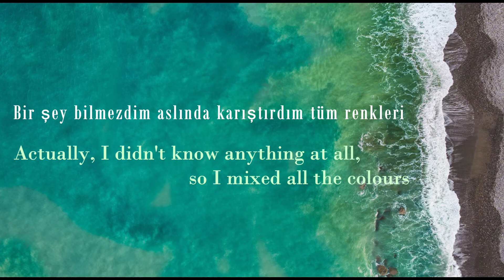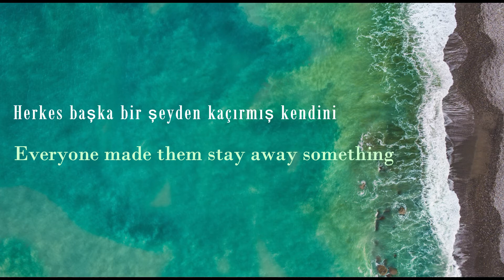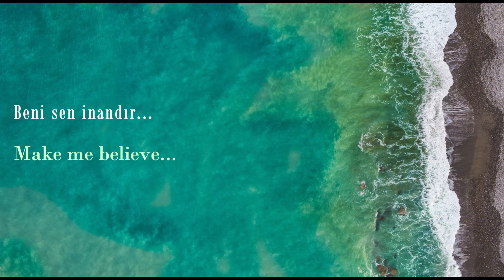Pinhani "Make Me Believe / Beni Sen İnandır" [Lyrics with English Subtitles]